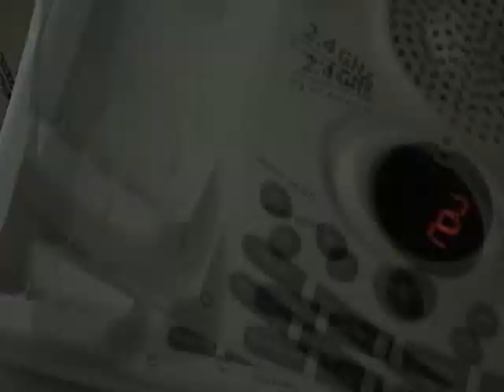Your dog food is ready!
I had to laugh when I heard this message as the woman who left it spoke so quickly.